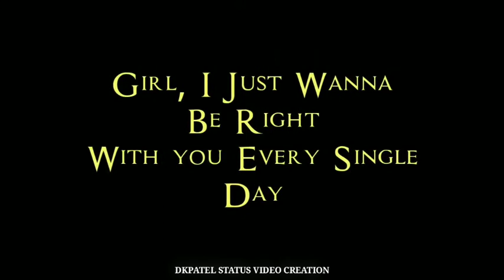Duniya - Cover Song || DKPATEL || Status Video Creation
DKPATEL STATUS VIDEO CREATION
|| NEW WHATSAPP STATUS || OLD STATUS || LOVE STATUS || HURTS STATUS || ROMENTIC STATUS || SAD STATUS VIDEO ||